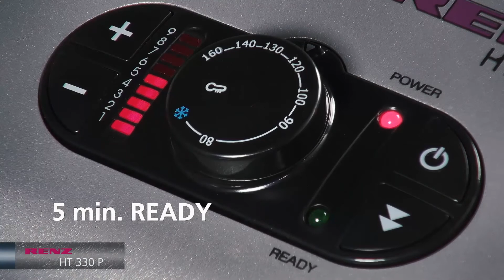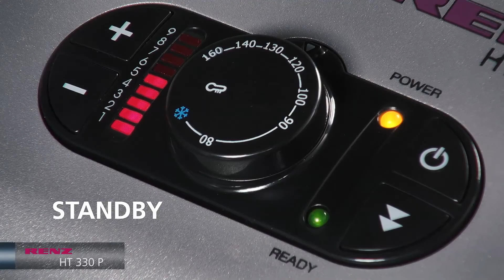Robustes Profi-Laminiergerät – RENZ HT 330 P